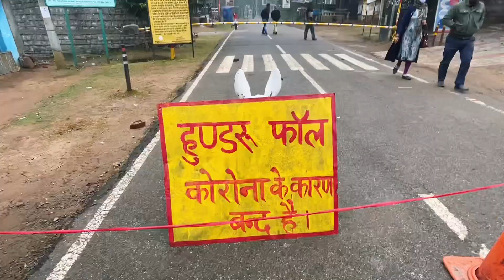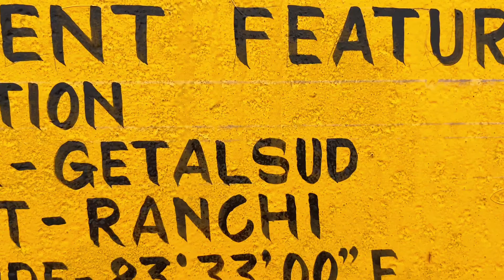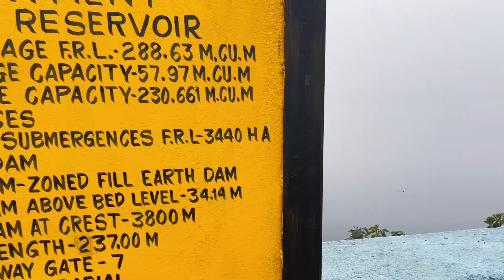Popat Ho Gya Hmlogo Ka | Ranchi Tour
2nd Day At Ranchi Aur Hmlogo Ka Popat Ho Gya..

If you haven’t watched the the first part of Ranchi Vlog,then here we go-